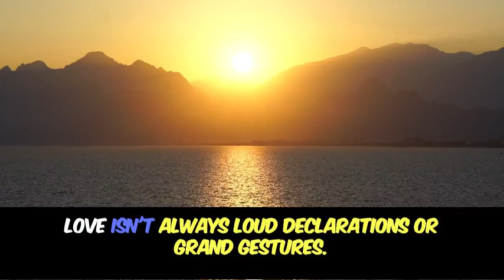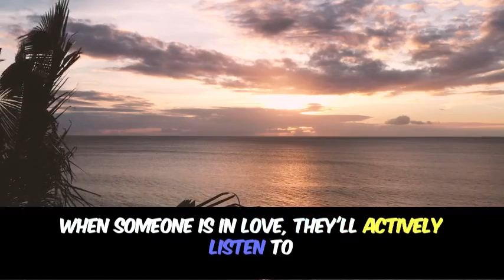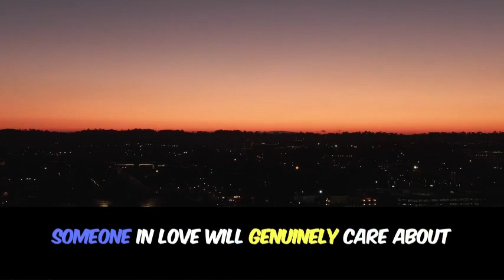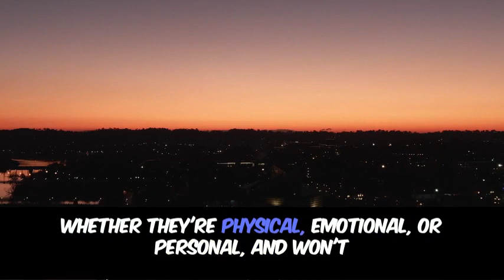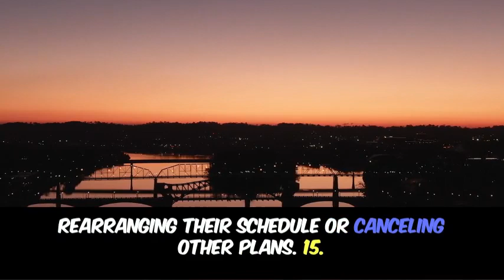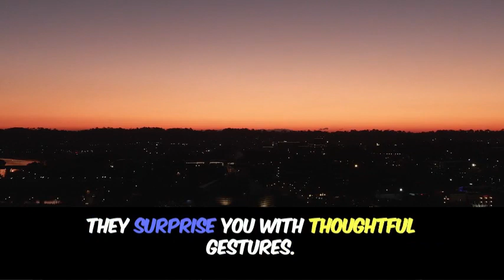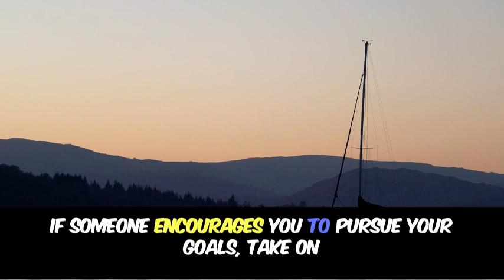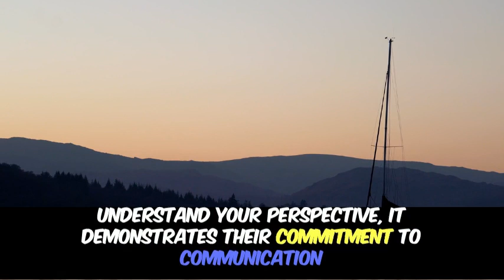Psychology Facts About Human Behavior _ Secret You Need To Know.